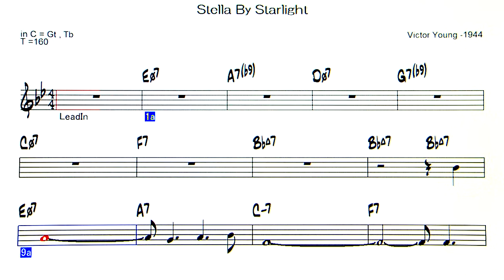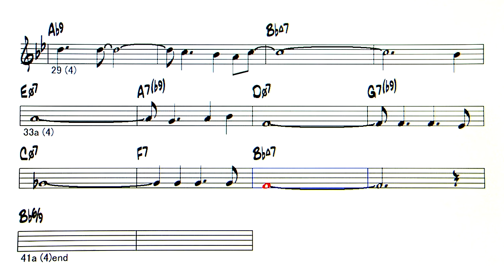Stella By Starlight - Backing Track ( in C = Gt , Tb )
Stella By Starlight ( by Victor Young -1944 )
◎Upload list